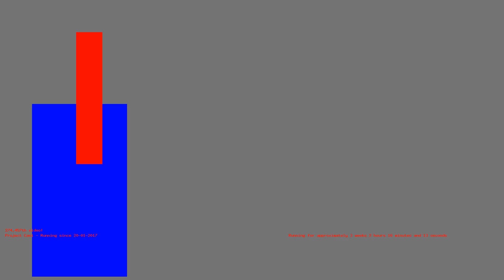1486772423 - Webdriver Cavi - H2